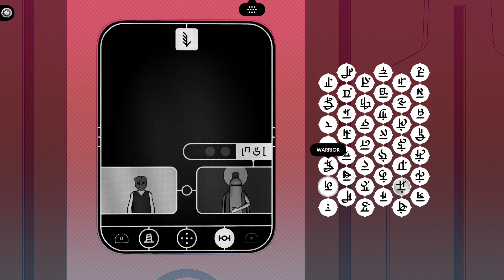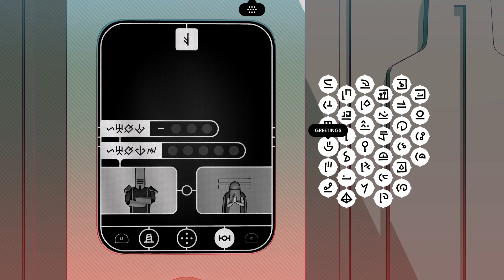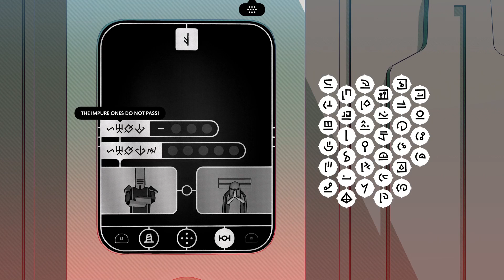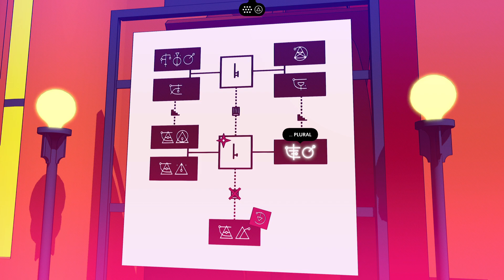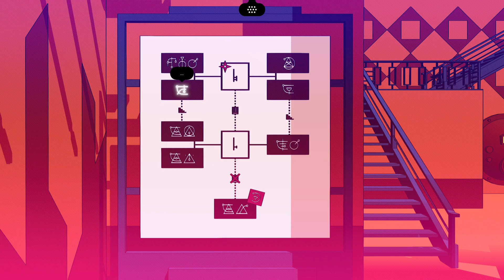[#16] Chants of Sennaar